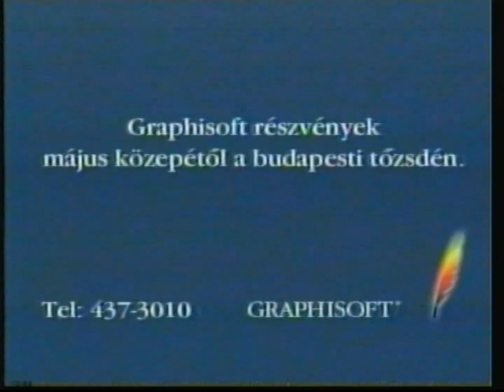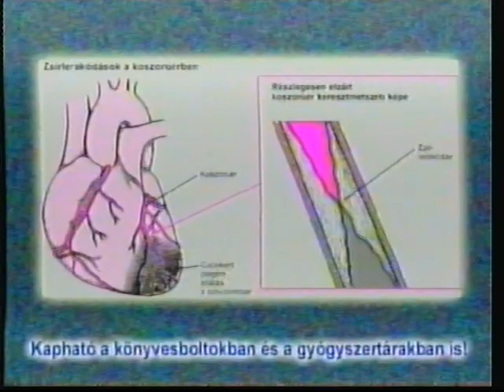Napraforgó (2000.04.07.)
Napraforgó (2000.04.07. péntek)